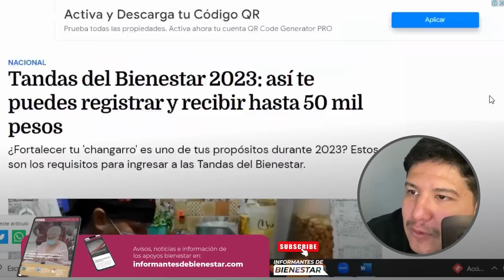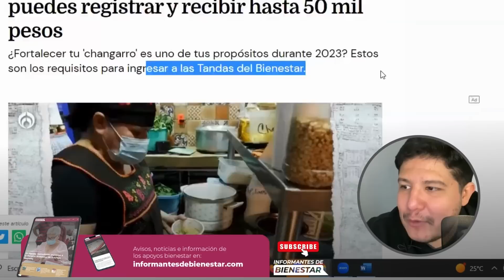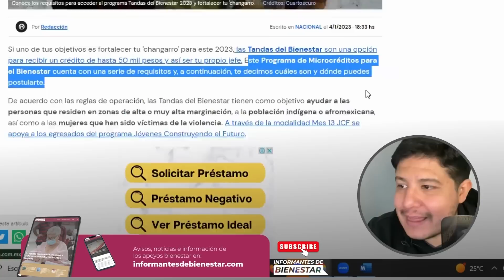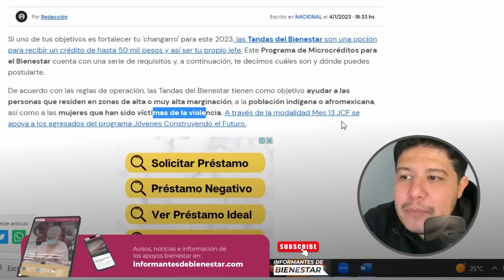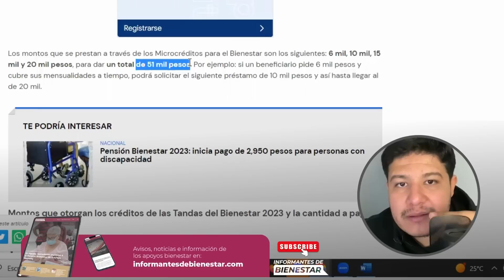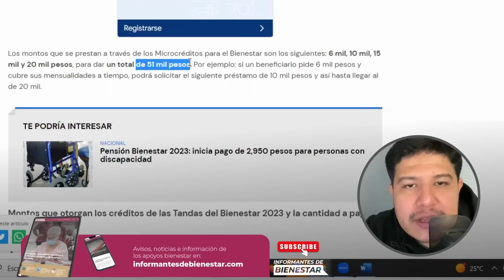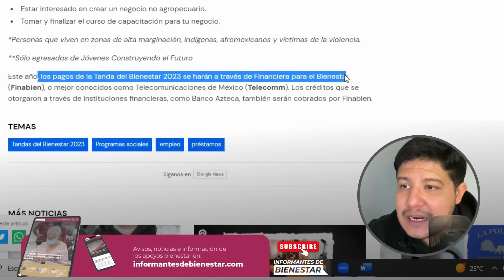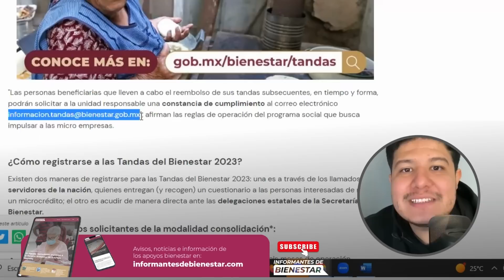¿Cómo solicitar una tanda del bienestar de hasta 20 mil pesos?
El Gobierno de la 4T anunció la llegada de las financieras para el bienestar y con ello tandas desde 6 mil pesos sin intereses. En este video te comparto la información para que solicites una,.

Te puede interesar: PAGO NORMAL listo ✅ Deposito Orden de pago y efectivo *pension Adultos y Dicapacidad 👇